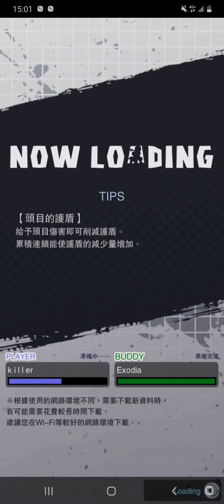드래곤 볼ドラゴンボールレジェンズDB LEGENDS七龍珠激戰傳說(M)EP943